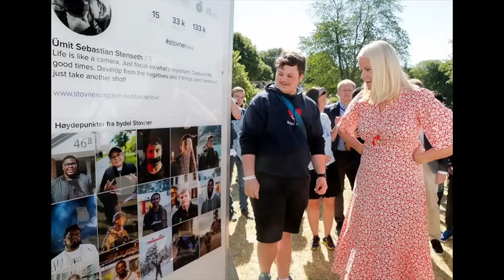Princess Mette-Marit's Lovely Summer Looks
Featured are some pretty summer looks of Princess Mette-Marit of Norway. She appears to be a laid back kind of woman & I often see that in her style.   I especially love her gowns!